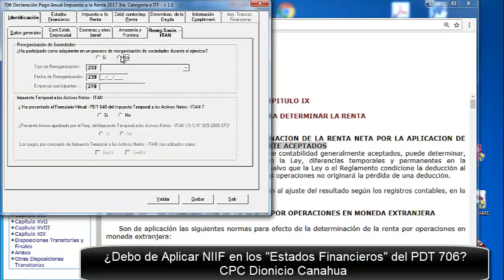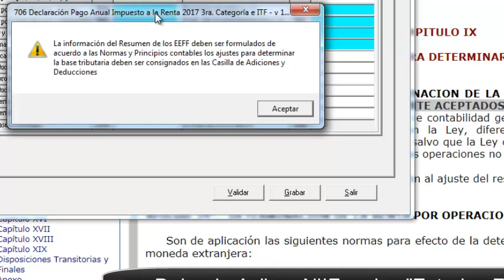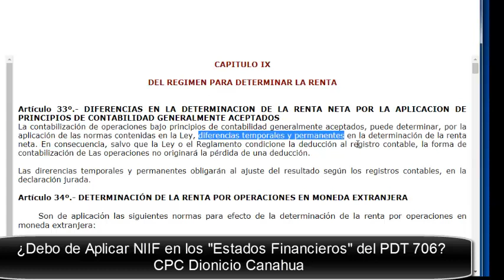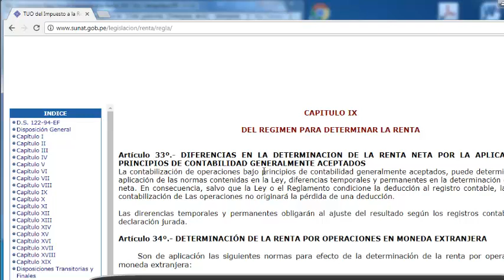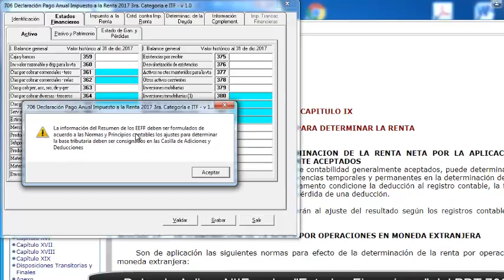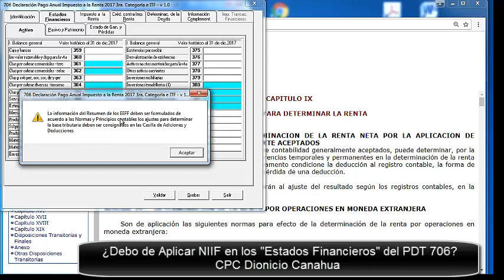¿Debo aplicar NIIF en los "Estados Financieros" del PDT 706?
DionicioCanahuaENVIDEO Buen tema para comentar y debatir. Implicancias contables en la Presentación de RESUMENES de "Estados Financieros" en el PDT 706.